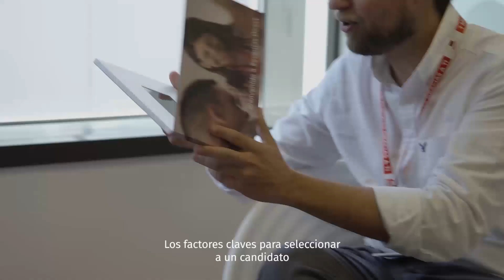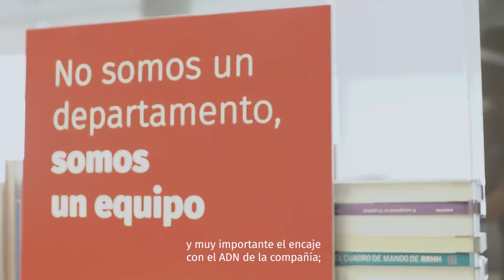Securitas Direct, referentes en estrategia de talento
Este año hemos sido certificados como TopEmployers, confirmando nuevamente que Securitas Direct es una de las mejores empresas en las que trabajar en España. Entre los puntos en los que más destacamos se encuentran la estrategia de talento y la adquisición del mismo. Nuestra Directora de Talento y Experiencia de Empleado, María Carrasco, nos cuenta un poco más en este vídeo ▶️